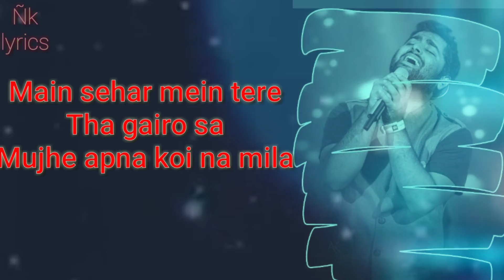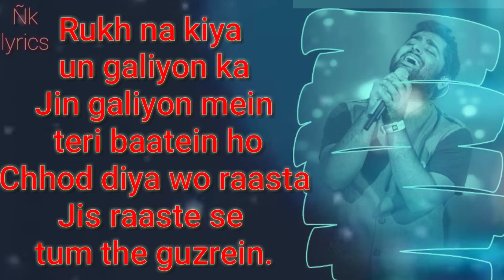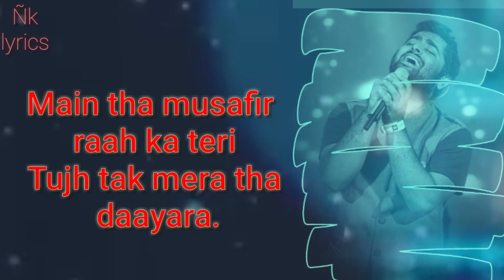Chhod diya (lyrics). Arijit Singh, Kanika Kapoor ||Baazaar